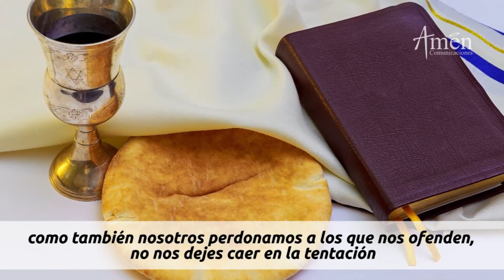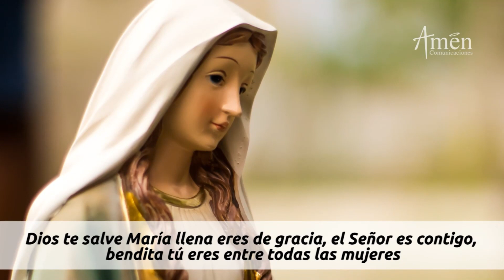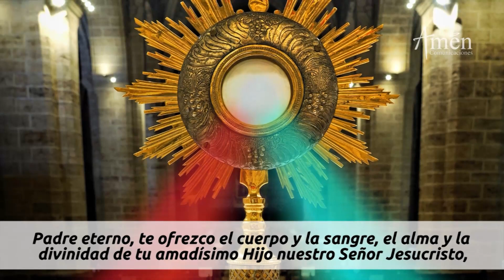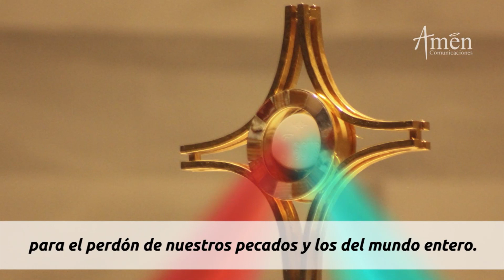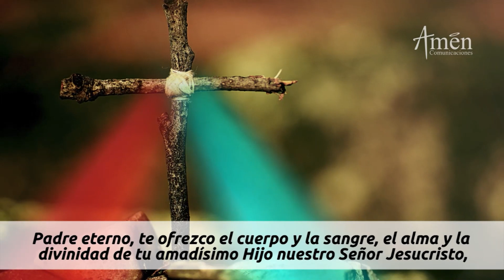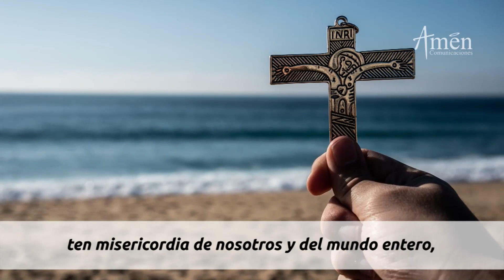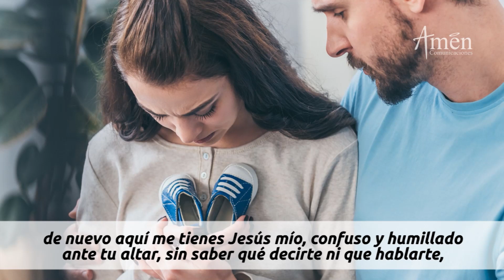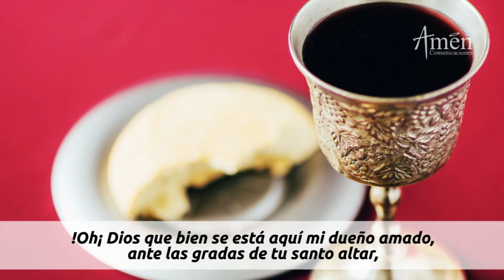Coronilla a la Divina Misericordia Miércoles 18 Mayo 2022 l Padre Carlos Yepes |Católica |Jesús